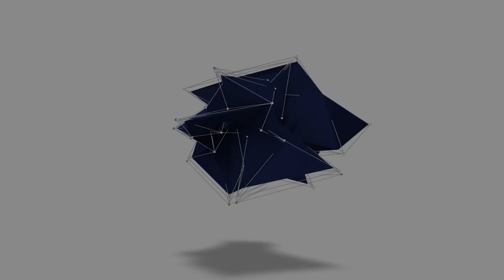Coronavirus Mindfulness Challenge Day 57: Understanding Our Needs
Like all things in our lives we have needs and wants, some may want lots of lavish things, or things that are unattainable, but the truth is what do you really need to live a happy life, today we look at the Needs and Wants with a powerful mediation.